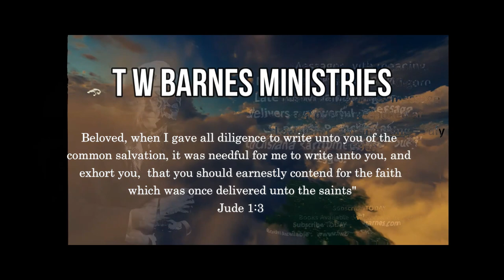Pastor James Kilgore delivering a power message on : "Committed to Prayer"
Preached July 2, 1996 at the Louisiana District UPC Campground. Brother Kilgore preached a powerful message on prayer. We neglect prayer to our peril. If Jesus prayed, how much more should we pray.